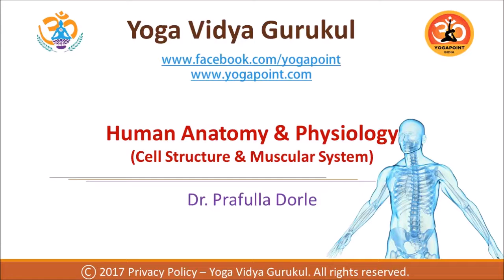Cell Structure & Muscular System (by Dr. Prafulla Dorle)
Lecture on Cell Structure & Muscular System by Dr. Prafullachandra Dorle